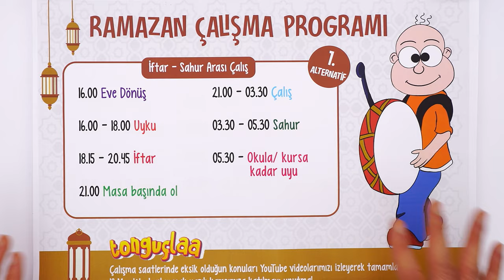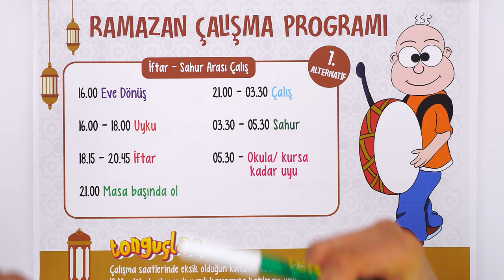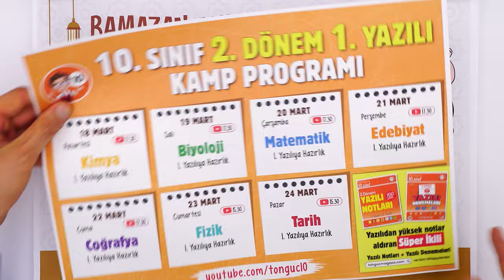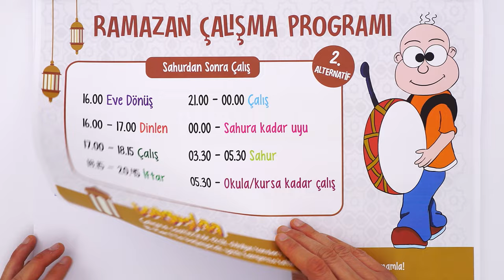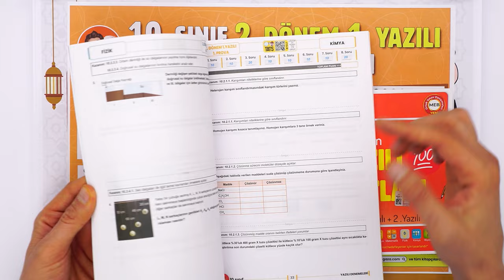Ramazan Ayında Nasıl Çalışmalıyım?🎯 2.Dönem 1.Yazılı Kampı BAŞLIYOR❕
18 Mart’ta 2.Dönem 1.Yazılı Kampına başlıyoruz! 🎉 tonguç, yazılı döneminde de yanında! Yazılılarında çıkabilecek konularla ilgili, bilmen gereken önemli noktalar ve sana özel hazırlanmış yazılı prova soruları ile birlikte seni yazılılara mükemmel bir şekilde hazırlıyoruz!
Ayrıca Ramazan ayında nasıl çalışacağını planlamak istiyorsan bu video tam sana göre!